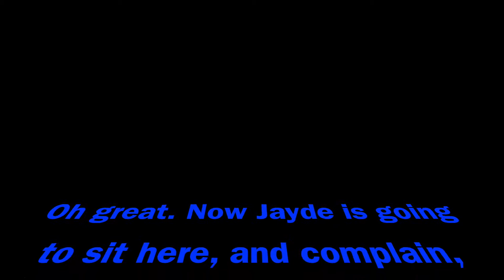TechTube Newscast Season 3 Episode 1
iPhone 7 rumors from appleinsider.com and engadget.com